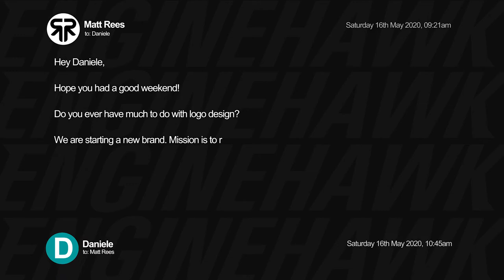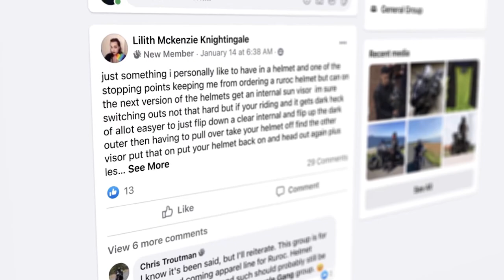How We Started The Brand | On The Journey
Every great story has a beginning.

Ours started with an idea. To revolutionise the world of motorcycle jackets, offering garments that have the perfect fit and finish, without compromising on safety. 8 months of development work with the best designers in the industry later and we’ve created a line up of game changing apparel.

This is our vision for the future of motorcycle jackets. Here’s our story.